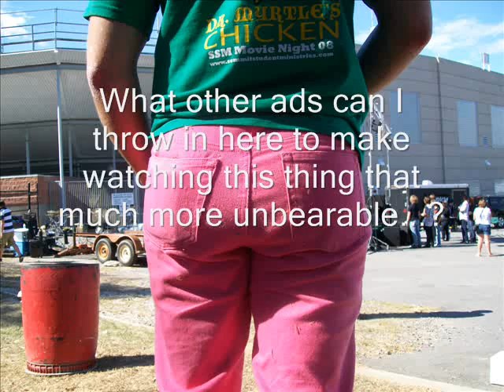Iron-E on The Arkansas Edge Part 2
An improvised song by Iron-E on The Arkansas Edge with Tina Bird. The Arkansas Edge is Central Arkansas' premiere local music showcase on FM 100.3 The Edge, Sundays from 8 PM to 10 PM.